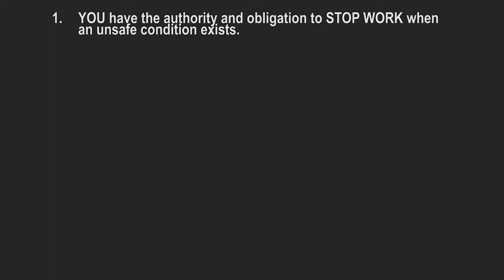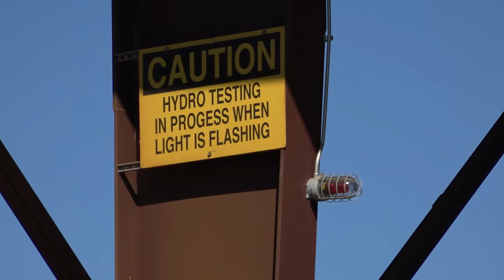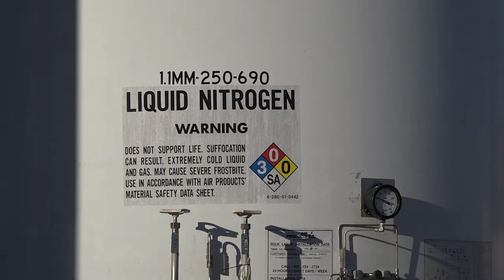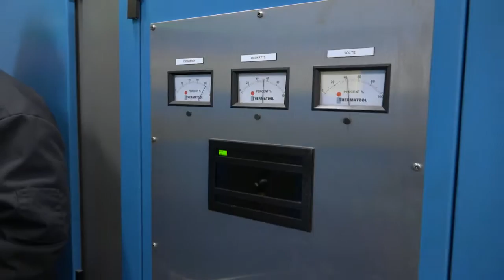GLOBAL TUBING - SAFETY ORIENTATION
Produced by Fast Cut Films - Houston, Texas